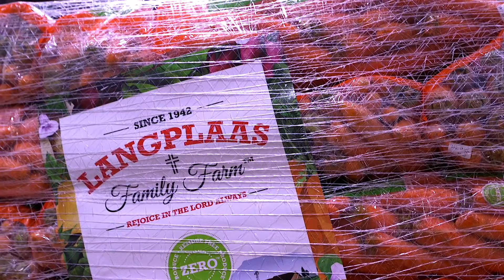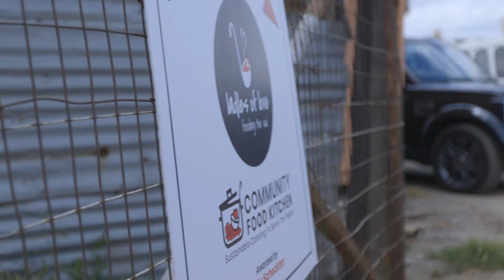Our Weekly NGO/Soup Kitchen Visits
Take a look at what goes behind the scenes on our weekly NPO visits around Cape Town. These incredible men and women run these daily soup kitchens without fail  to feed hundreds of needy people in their communities.

These soup kitchens are our beneficiaries in which we are able to provide nutritious food from your donations. Ladles of Love has become a conduit of food to the many soup kitchens in the Cape. This cannot be made possible without your love, kindness and support every month.

Video courtesy of Gerhard Bosman of GDesignStudios.co.za